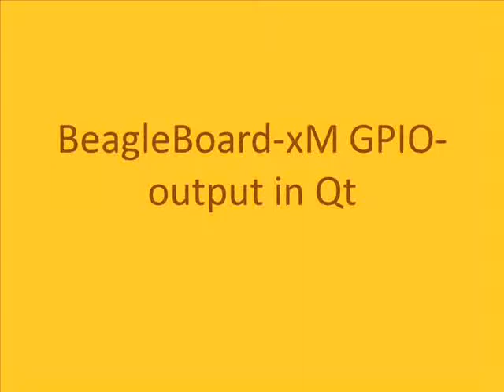BeagleBoard-xM GPIO output in Qt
Demonstrate the use of Qt gui to access the beagleboard GPIO and configured as output.
Currently I am not working BeagleBoard anymore so I am not able to provide any further support on the code. Please find the code from this link below, the code provided as it is and my not be the exactly the same due some of the files found to be corrupted. I managed to find some back-ups. The code developed in Qt and ran on the BeagleBoard-XM.